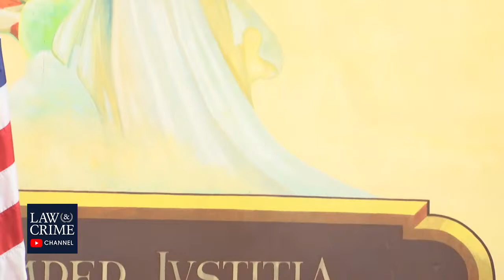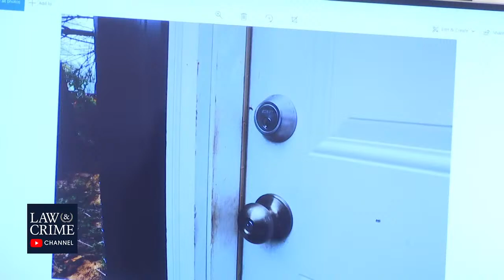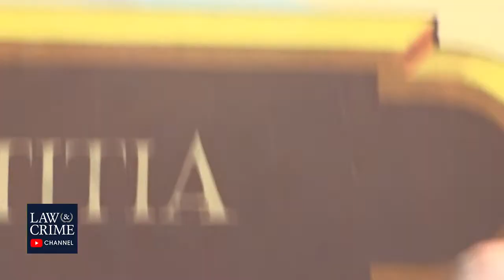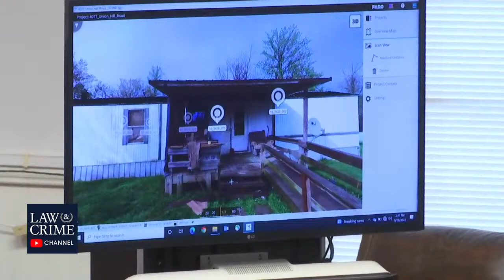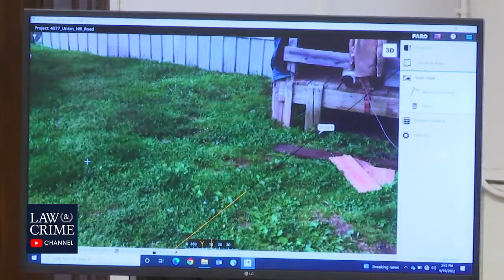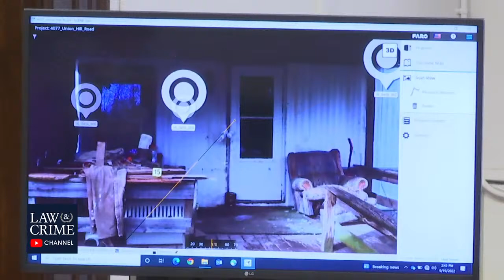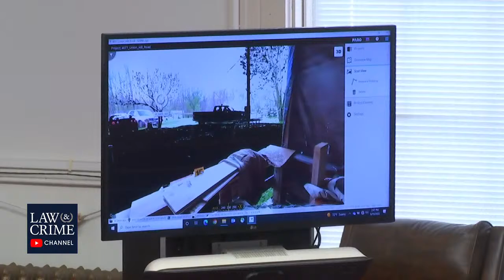Watch Live: Pike County Massacre Trial - OH v. George Wagner IV Day Six